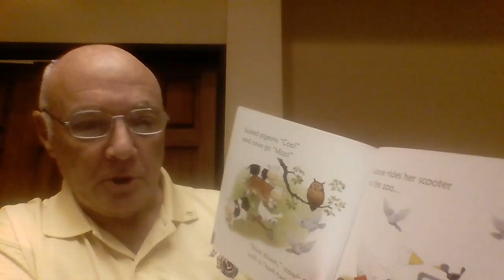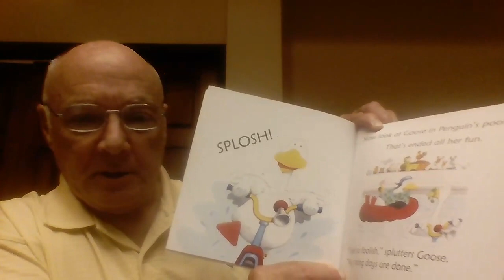"Goose on the Loose" by Phil Roxbee-Cox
Lion Bill Syphers reads "Goose on the Loose" by Phil Roxbee-Cox